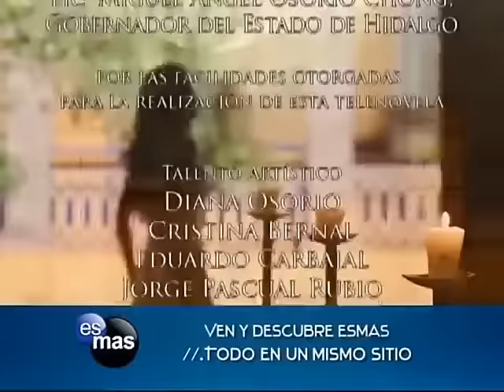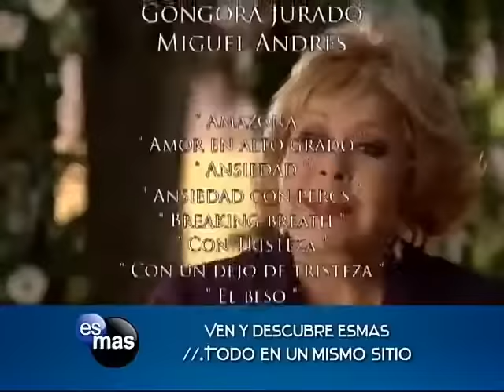Valentina y Rosendo se conocen: Soy tu Dueña